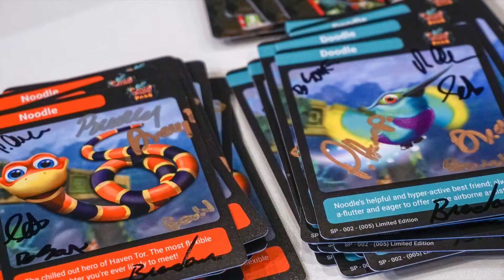Super Rare Games - Snake Pass Signing Video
Sumo Digital sign some trading cards for our release of Snake Pass